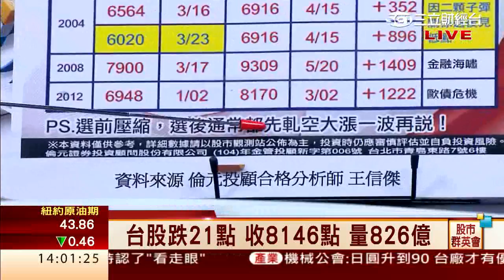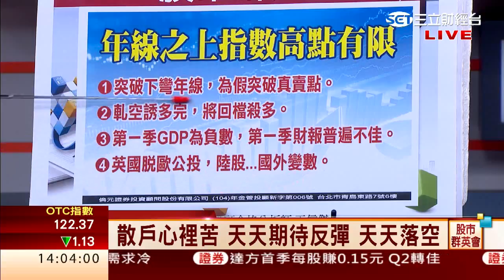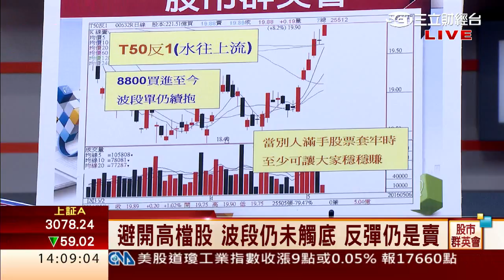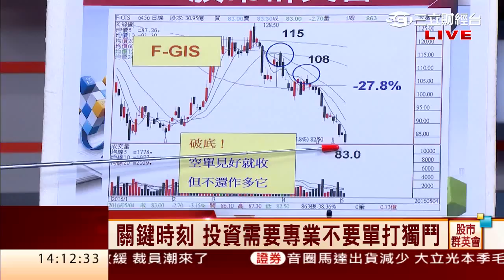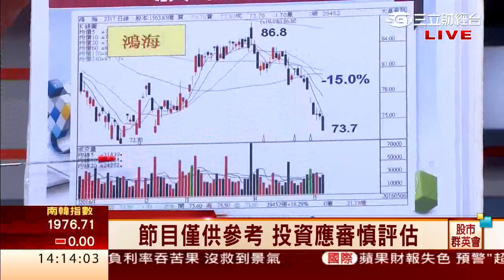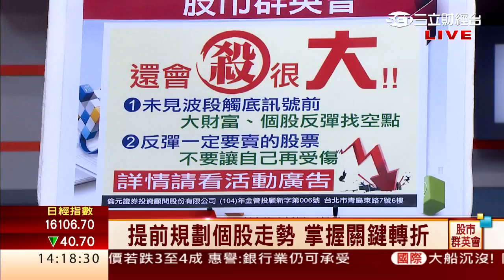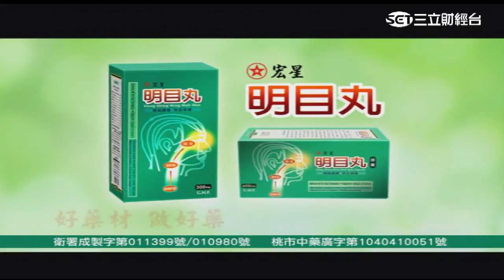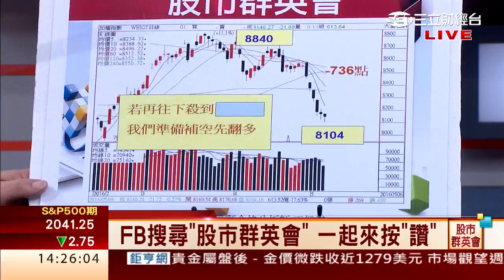王信傑-0506 8800看空避開700點殺盤 當跌幅滿足時準備補空翻多∣股市群英會∣三立財經台CH88